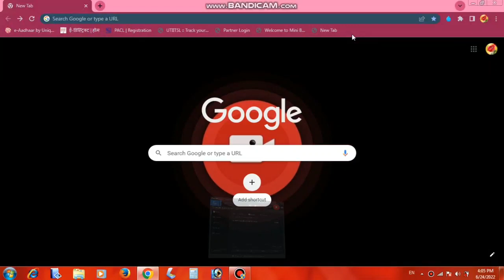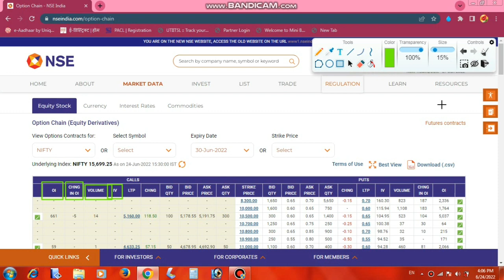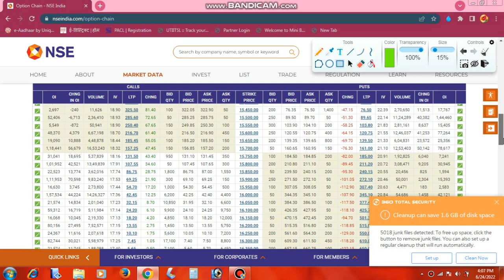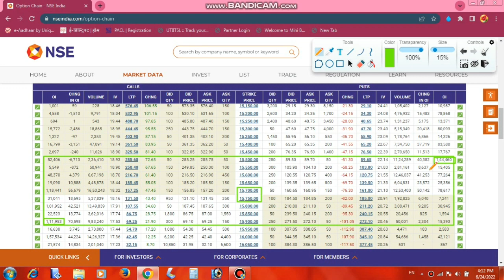Option Chain Analysis For Beginners | एक बार जरूर चेक़ करे ? | Option chain Read for intraday Trading